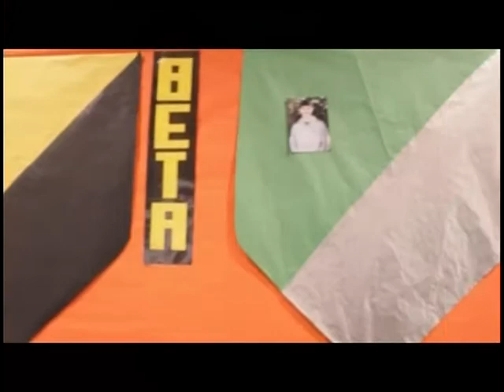Charger Chat Show 44 Strawberry Festival Royalty 03/31/16